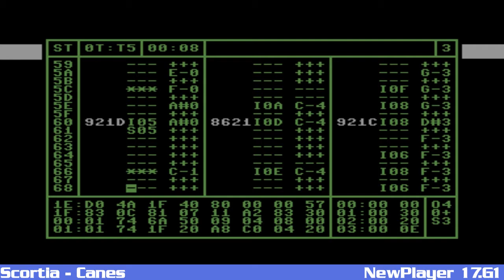Scortia - Canes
Composer: Scortia
Song: Canes
SID Model: 8580
Player: JCH Editor 3.04 + NewPlayer 17.G1